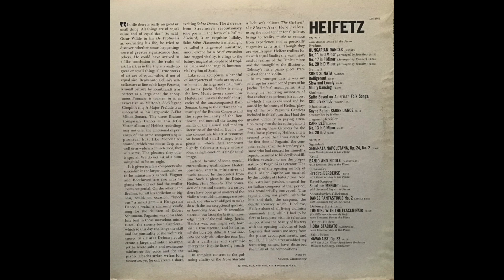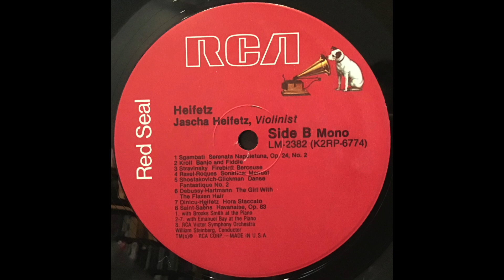Jascha Heifetz plays Ravel's 'Menuet' (from Sonatine)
Ravel: Menuet, from Sonatine
(arranged by Roques)

Jascha Heifetz - violin
Emanuel Bay - piano